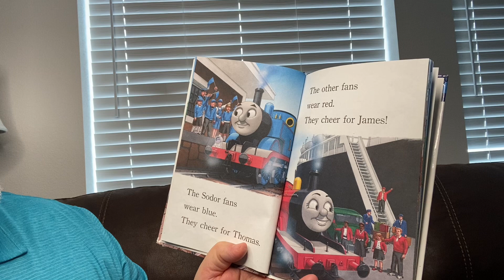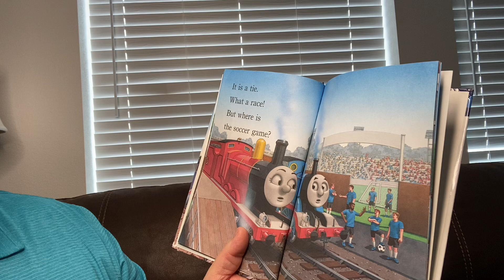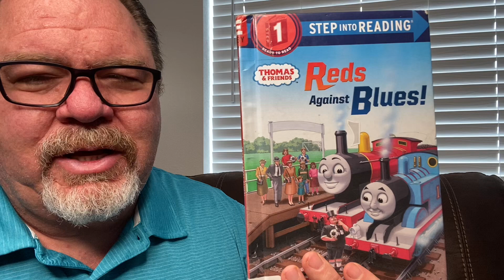Thomas the Train - Reds Against Blues by Reverend W Awdry & Richard Courtney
Thomas the Train - Reds Against Blues by Reverend W Awdry & Richard Courtney read aloud by Grandpa.